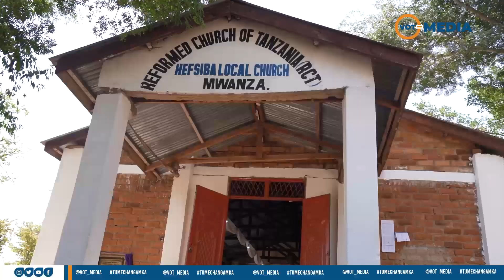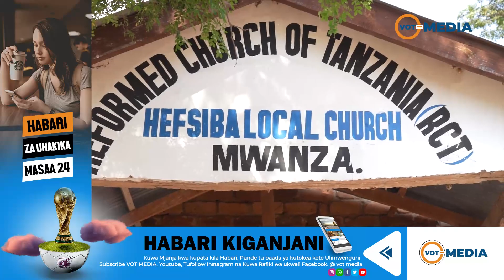KANISA LA REFORMED LAZINDULIWA / WANANCHI WAOMBWA KUZINGATIA MAADILI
Tazama mchungaji atoa neno uzinduzi wa kanisa la reformed church of Tanzania jijini Mwanza. wananchi waombwa kuzingatia maadili